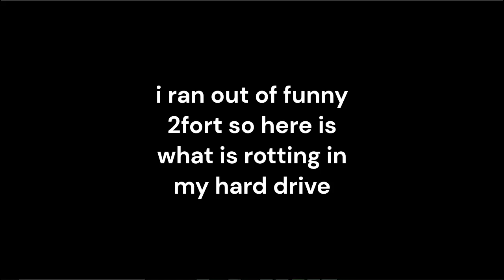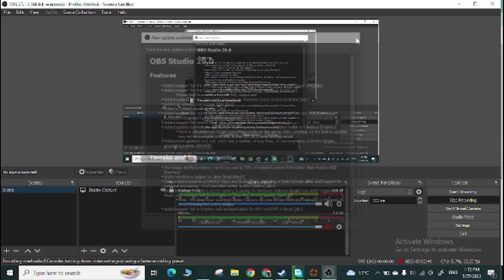low quality 2fort clips